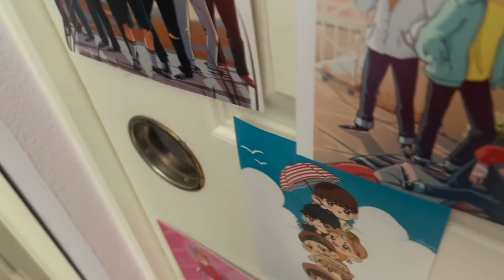newer disney movie fandoms be like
but seriously why are they called 4 Town if there are 5 of them